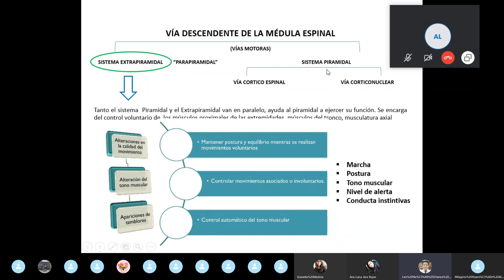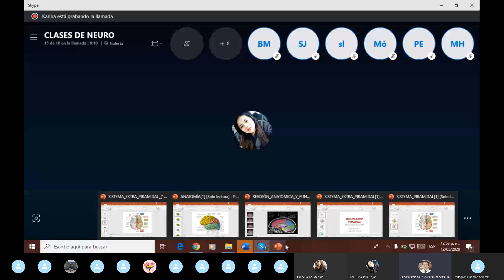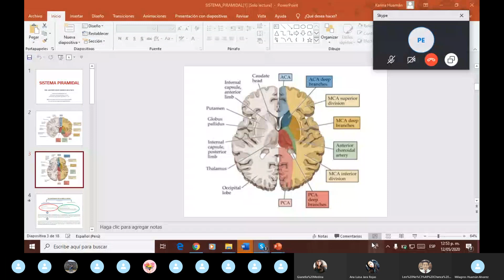SISTEMA EXTRAPIRAMIDAL Y PIRAMIDAL 2/ DR. CHANCA